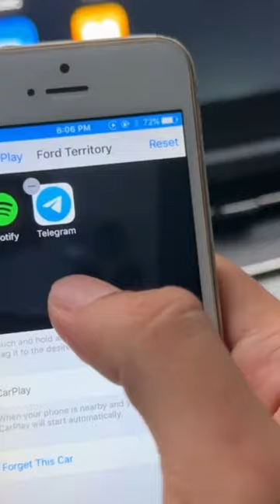iPhone 5s X CarPlay